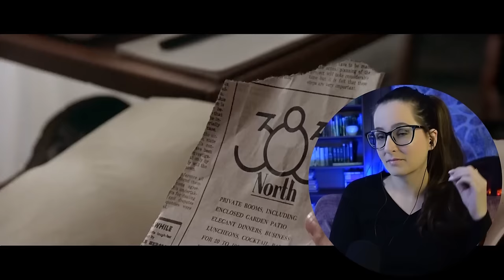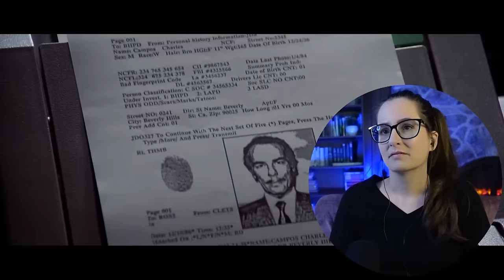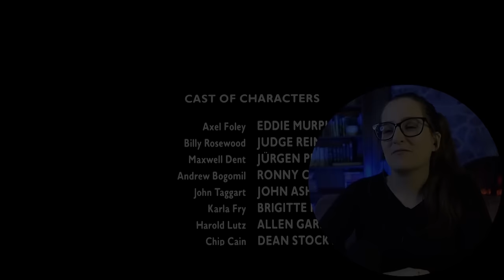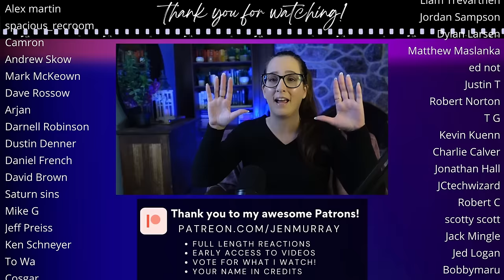*BEVERLY HILLS COP 2* First Time Watching MOVIE REACTION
Enjoy my first time reaction to the movie Beverly Hills Cop 2 (1987)! 📼 Sync up your copy with mine + we can watch together

300+ Full Length reactions, Early Access to YouTube videos, Your Name in Credits (optional) + weekly Polls to decide what I watch

00:00 Intro
00:10 Beverly Hills Cop 2 Commentary
33:08 Beverly Hills Cop 2 Movie Review